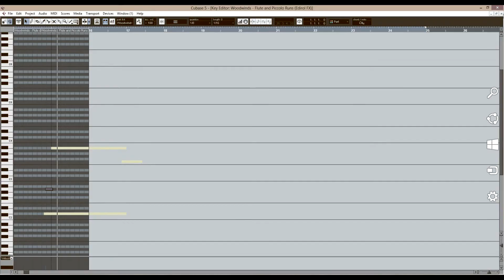Random Cue #4 - MIDI Mock-Up - Full Orchestra + Synthesizers - In Love with You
Screen Recording of an original Hybrid Orchestral arrangement's MIDI Mockup.

Composed as a proposal sequence cue, for the short film "Memoir".

Composed /Arranged/Programmed by Sachi.